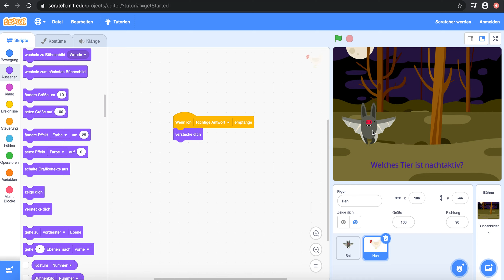Scratch Befehl Senden und Empfangen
Figuren und Objekte können in Scratch miteinander interagieren - in diesem Video erfährst du, wie du die Befehle "senden und empfangen" richtig einsetzen kannst.

🎥Dieses Video entstand im Rahmen des Digital Literacy Lab - einem Gemeinschaftsprojekt von Junge Tüftler, Education Innovation Lab und dem TüftelLab, das Nachhaltigkeitsthemen und digitale Bildung miteinander kombiniert.